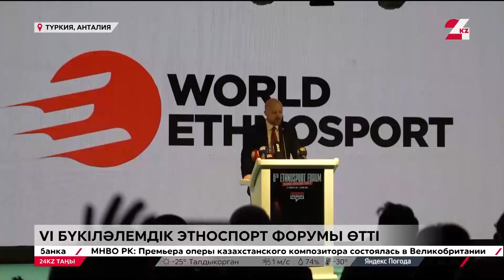VI Бүкіләлемдік этно-спорт форумы өтті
Анталияда VI Бүкіләлемдік этно-спорт форумы өтті. Шараға әлемнің 60-қа жуық спорт федерациялары қатысты.